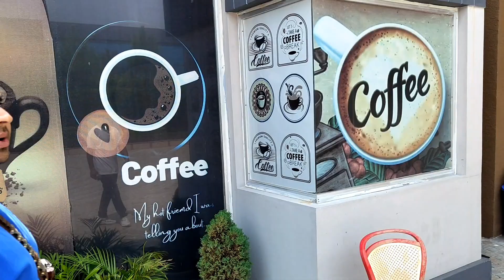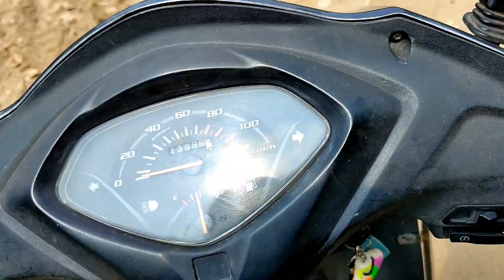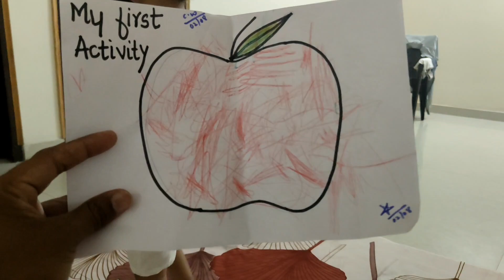MANRAJ de school 🏫🎒 da pehla din🤩 Happy Birthday to ART DIRECTOR SIR 🥳🥳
Good Morning Friends, Sat Shri Akal ji, Namaste, waheguru ji sarbat Da bhala krn.

Hey friends, SUNPREET SINGH (samsaggu) this side & thank alot for watching my videos, please "like" the video enjoyed watching or also "comment" if you want to suggest something or Appreciate...

video shot on:- ‎@NothingTechnology
video edit in:- ‎‎@VNVideoEditorApp